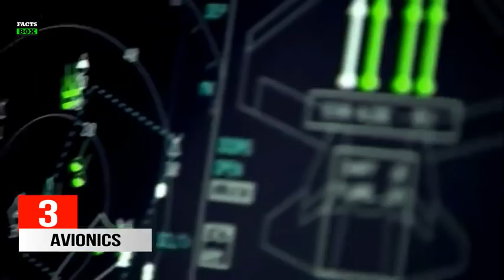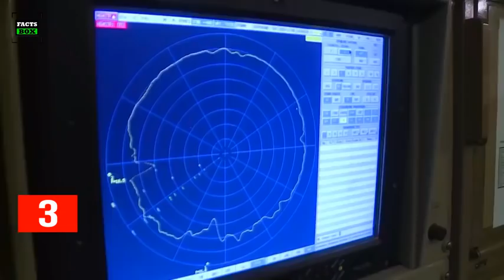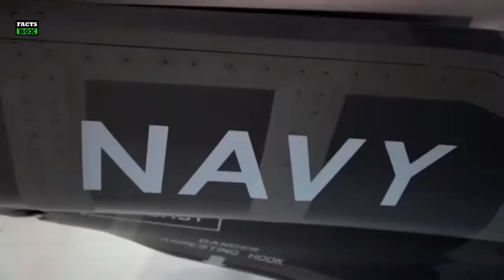Jet F34 with SU 35 on action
Jet fight,jet flight,jet win